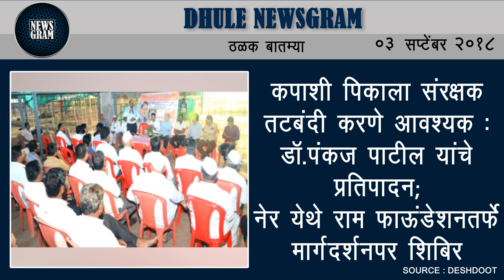Dhule Newsgram | Dhule News | Today's News Headlines | 03 September 2018